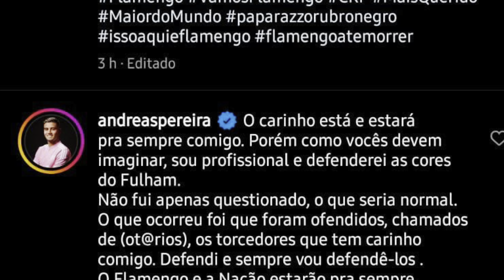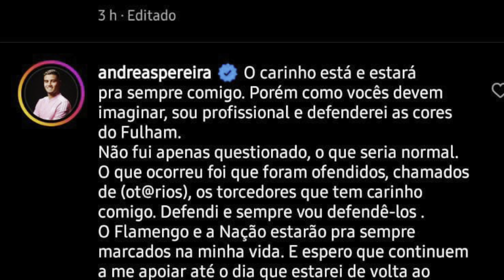ANDREAS AVISA QUE VAI VOLTAR AO MENGÃO! FLA PRIORIZA LATERAL E APENAS 1 VOLANTE! ALÍVIO DE R. CAIO!